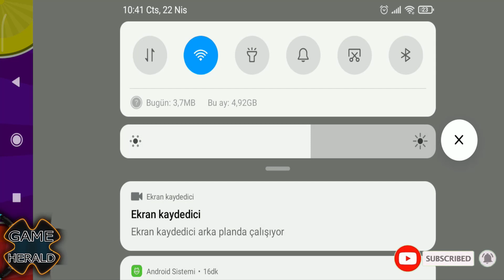2 3 4 Player Mini Games Android Gameplay 2 3 4 kişilik oyunlar - Futbol,Yılan,Tanklar oyunu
Duel your friends in a variety of 4 player minigames using simple one touch controls! Play simultaneously on the same device for multiplayer action on the road, wherever you are.
You can play with two players but if you have more friends or family around you can battle it out with three or four players.
You can also play the 4 Player Cup to determine who is the best!
20 MINIGAMES TO PLAY